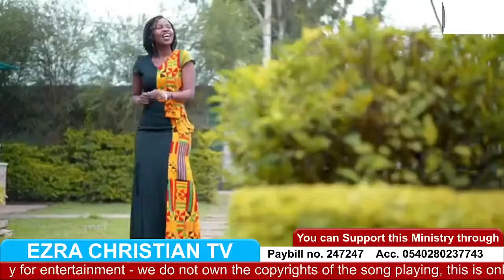PASTOR NICHOLAS KAROBIA - SEARCHING YOUR HEART